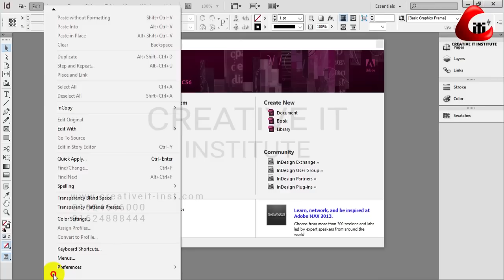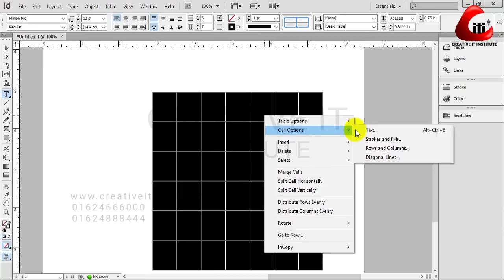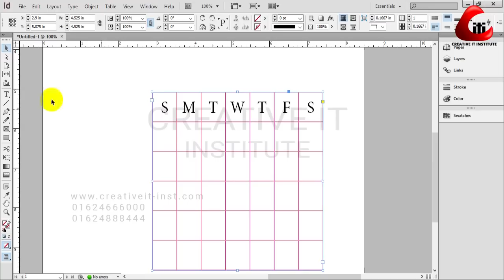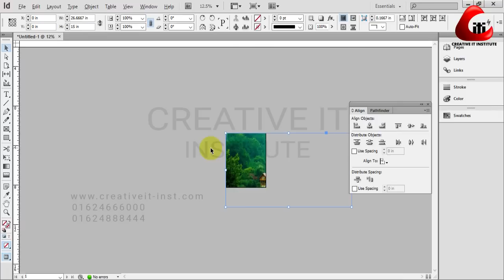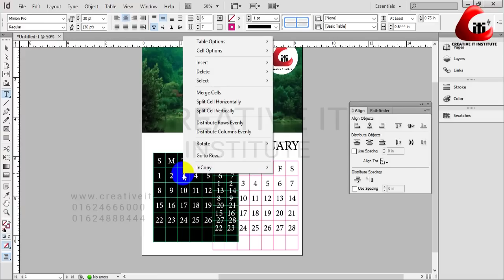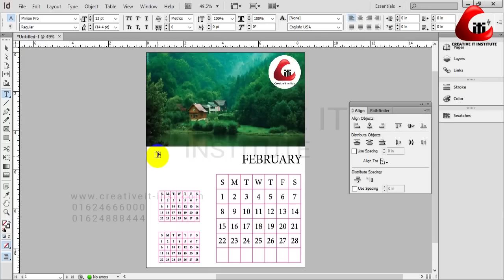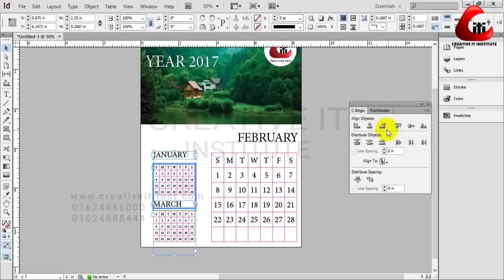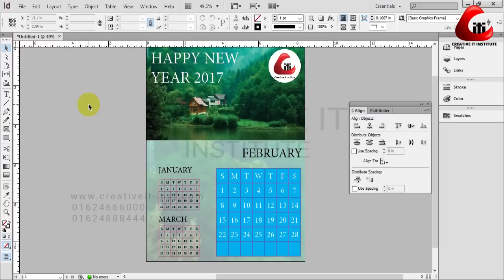How To Create a Calendar- InDesign Tutorial